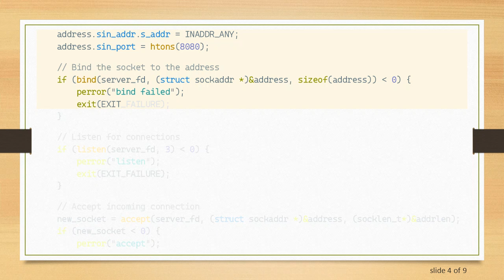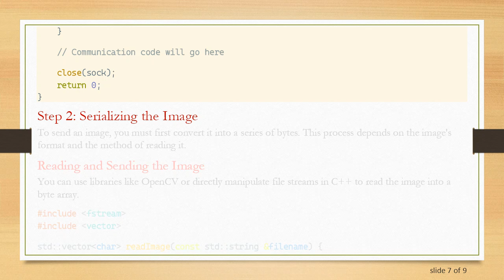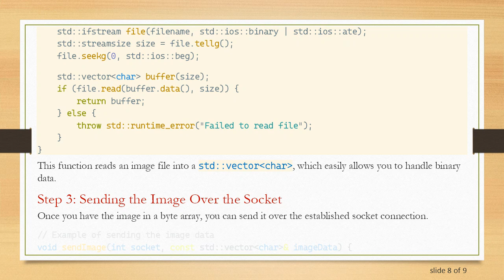How to Send an Image Over a Socket in C++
Summary: Learn how to send an image over a socket using C++ with a detailed guide on setting up the socket connection, serializing the image, and ensuring efficient data transfer.

Sending an image over a socket in C++ involves several critical steps: establishing a socket connection, serializing the image file into a suitable format, and managing the data transfer efficiently. This guide will walk you through each of these steps using TCP sockets, which provide a reliable way of sending and receiving data.

Step 1: Establishing a Socket Connection

To send an image over a socket, you first need to set up a TCP connection between the client and server. This involves creating a socket, binding it to a specific IP and port on the server side, and listening for incoming connections.

Server Code

Client Code

Step 2: Serializing the Image

To send an image, you must first convert it into a series of bytes. This process depends on the image's format and the method of reading it.

Reading and Sending the Image

You can use libraries like OpenCV or directly manipulate file streams in C++ to read the image into a byte array.

This function reads an image file into a std::vector&lt;char&gt;, which easily allows you to handle binary data.

Step 3: Sending the Image Over the Socket

Once you have the image in a byte array, you can send it over the established socket connection.

In this function, send() is used to transmit the image data in chunks until all the data is sent.

Conclusion

Sending an image over a socket in C++ involves careful management of sockets, effective serialization of the image into bytes, and handling the data transfer correctly. By following the above steps, you can set up a simple client-server architecture to send images over a network using TCP sockets.